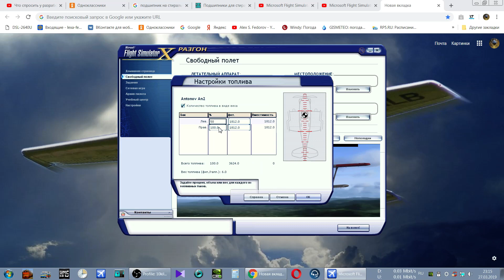Microsoft Flight Simulator XРазгружаем самолет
Сбербанк 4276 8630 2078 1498
Видео не претендует на профессиональное, создано исключительно для ознакомления с приборами и выяснения возможностей симулятора, просьба "профессионалов" FSХ не реагировать.
Ссылки
Ссылка на русификатор (читать текстовый документ внимательно)